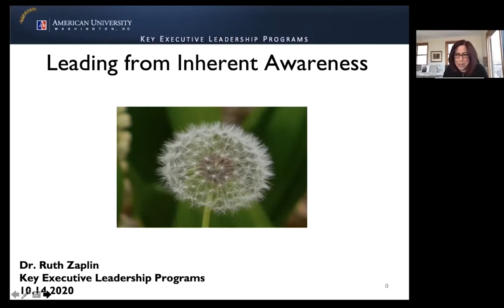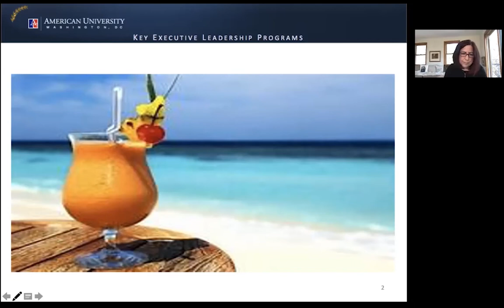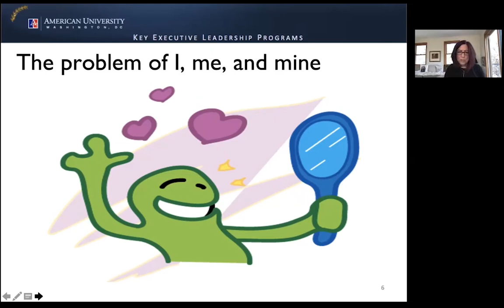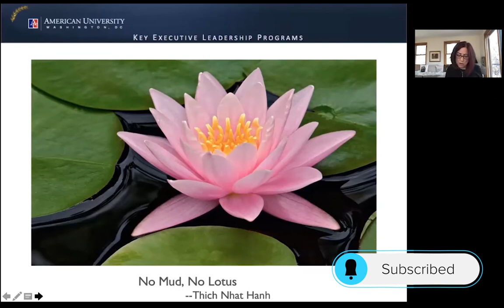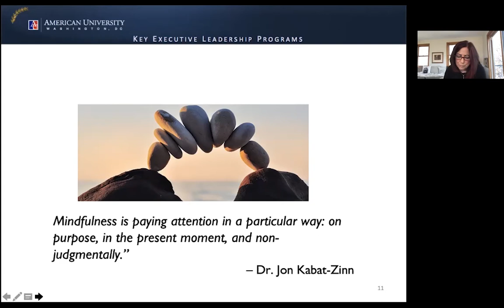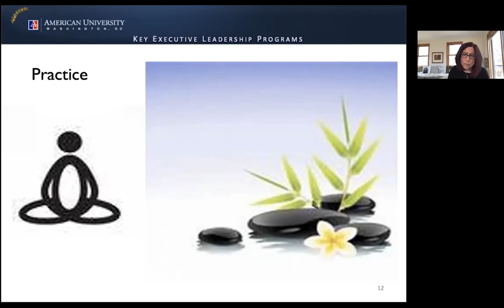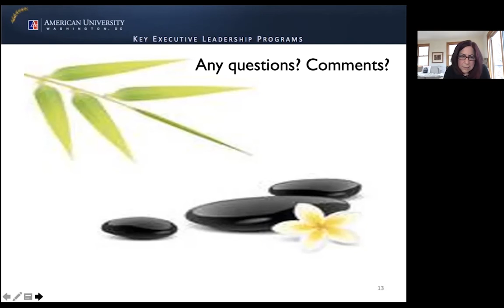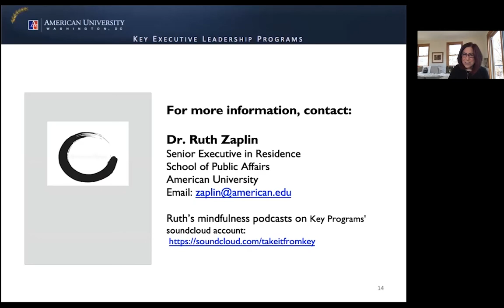Key Webinar Wednesdays: Leading from Inherent Awareness with Dr. Ruth Zaplin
What if we could lead from an undisturbed, inherent awareness, outside of our natural “I, Me, and Mine” frame of reference? This talk explores this question and practices to help “uncondition” ourselves from our natural frame of reference and lead from inherent awareness.